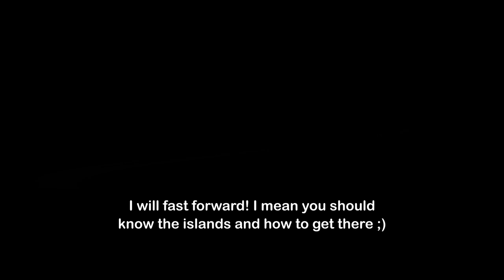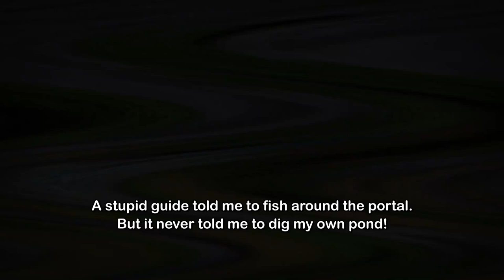ULTIMATE Fishing Guide | Dragon Quest Builders 1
Hey! I will show you how to get each fish. So Sardine, Salmon, Cod, Tuna, Red Snapper and even Frogs and Squids! I hope you have fun watching. :)